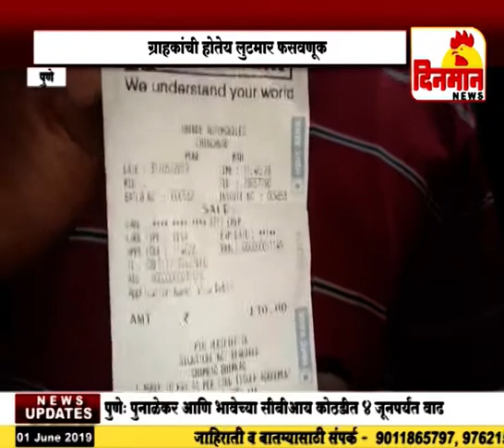पिंपरी चिंचवडच्या शिंदे पेट्रोल पंपावर ग्राहकांची होतेय लुटमार फसवणूक